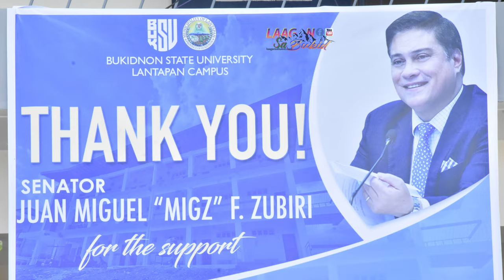PROGRAMS, PROJECTS AND ACTIVITIES OF LGU LANTAPAN | AUGUST 2024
Ang mga nag-unang kalihukan sulod sa bulan sa Agosto nga gipangunahan ni Hon. Ernie R. Devibar, JD, Lantapan Municipal Mayor, kaabag na ang 15th Sangguniang Bayan sa pagdumala ni Hon. Ricky James D. Balansag, Lantapan Municipal Vice Mayor uban na ang matag buhatan, nga bugtong tinguha ang han-ay ug takdong pag-alagad alang sa Lantapanon. I HEARTS LANTAPAN.